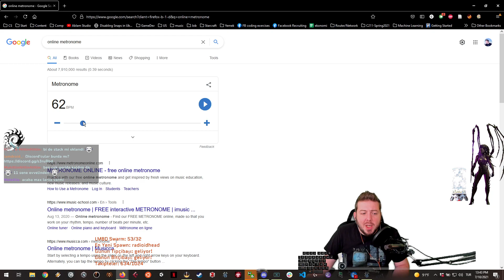StarCraft II :: LMBD Mutfak :: Inject Pratiğini İnce Bi Abartıyoruz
Bütün klan mutfaktayız! StarCraft II'nin teknik taraflarını konuşuyoruz! Kompozisyonlar, oynama stilleri, build order'lar, artık ne varsa takılıyoruz. Canlı canlı takılmak için de Twitch'e gel takıl (linki altta) 🎮. Hangi seviyede olduğun dert değil, her seviyede muhabbet var, kalk gel. StarCraft II, programlama, oyun geliştirme falan ne ararsan var, çayını kahveni kap gel canlı canlı muhabbete katıl:

🎬 Ya da aksiyonu burada her gün upload ettiğim videolardan da takip ededebilirsin.

StarCraft II'nin BEDAVA olduğunu bilmeyenler oluyor! Yükle hemen!

Cümleten sevgiler, saygılar!